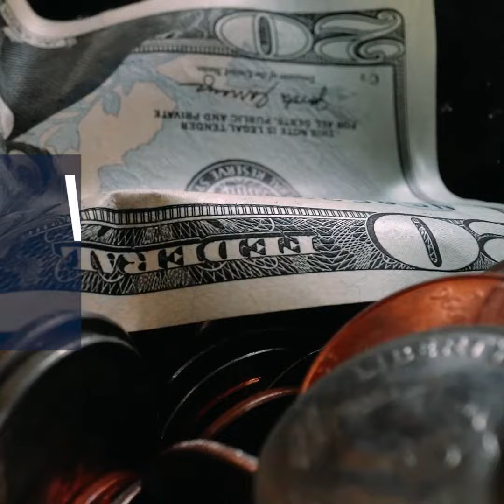How Much Should I Put Into An Emergency Fund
Ever wonder how much money you should put away for an emergency fund? Check out this quick video to get started!